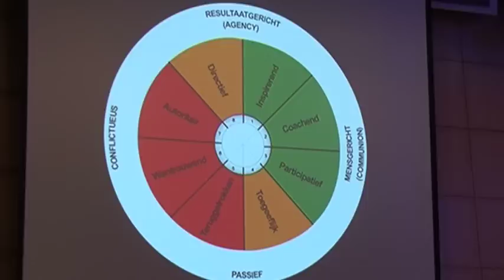Darwin voor leiders - febr. 2011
Darwin voor leiders - Symposium over dienend leiderschap. Met o.a Marry de Gaay Fortman - VNO-NCW, Elmer Mulder - VUmc en Lex Bouter - Rector Magnificus VU. 18 februari 2011.